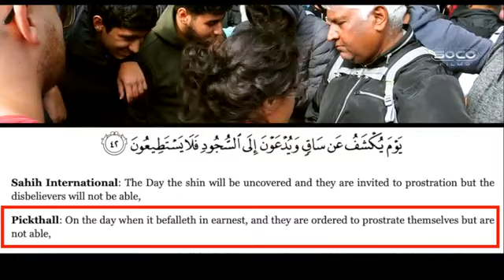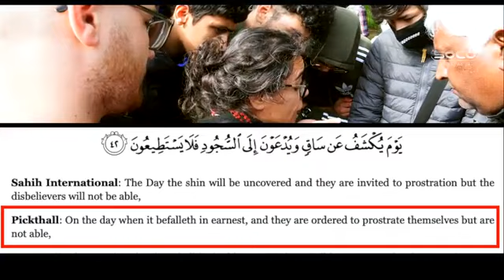New The Pagan Islamic God ft Asif & Hatun Speakers' Corner 360 x 640